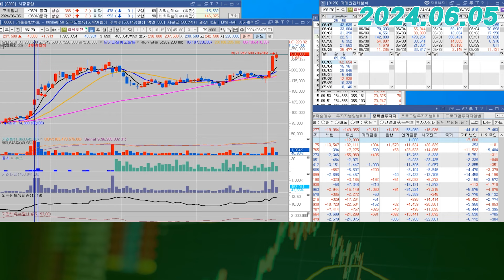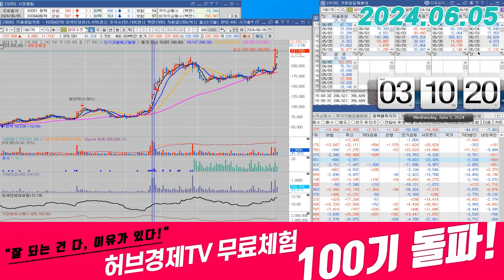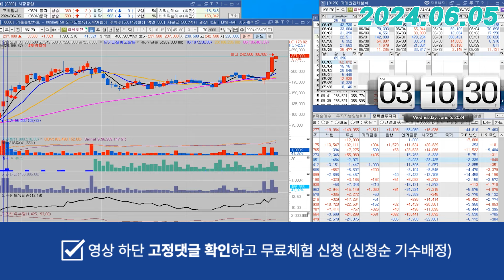알테오젠(196170) - 아직 고점 아닙니다만..